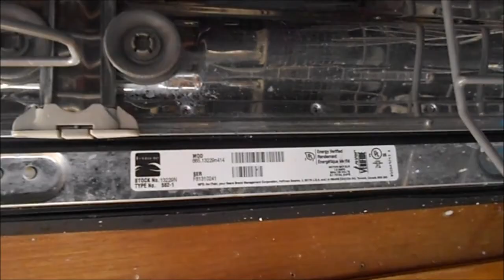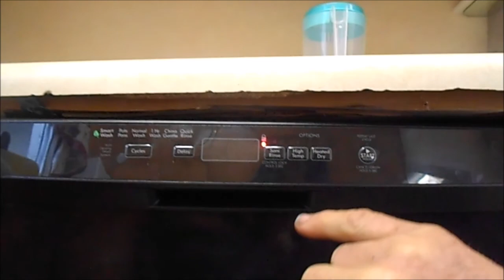Kenmore dishwasher, Lock light flashes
Press and hold the "Heated Dry Option" button for 10 seconds to clear the "child lock out" option.  MrMaintain @ hotmail  Phone advice $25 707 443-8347